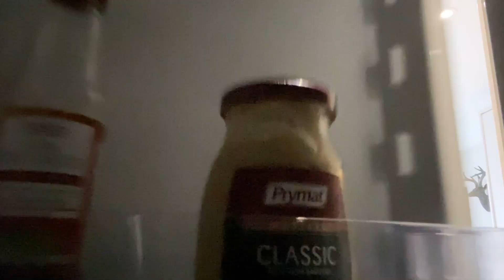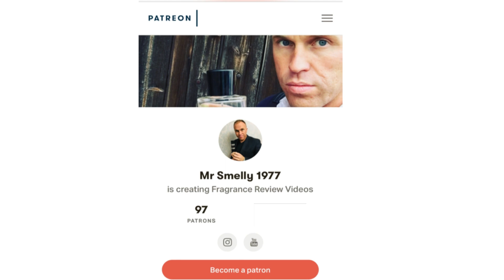6 All Time Classic Fragrances that Inspired Gravitas Pour Homme - Fragrance Review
6 All Time Classic Fragrances that Inspired Gravitas Pour Homme - Fragrance Review

Fragrances mentioned:
Houbigant - Fougere Royale
Creed - Bois du Portugal
Histories de Parfums - 1725
MDCI Parfums - Invasion Barbare
Givenchy Gentleman
Chanel Pour Monsieur